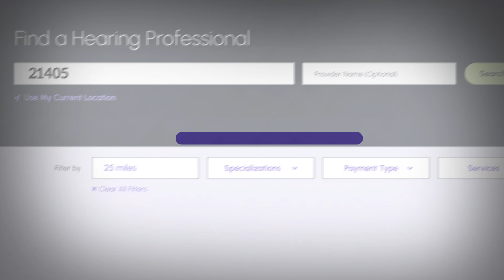The Importance of HearingLoss.com Certification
Find out what it means for a practice to achieve HearingLoss.com certification and how it aims to bring the best care possible for those experiencing hearing loss.